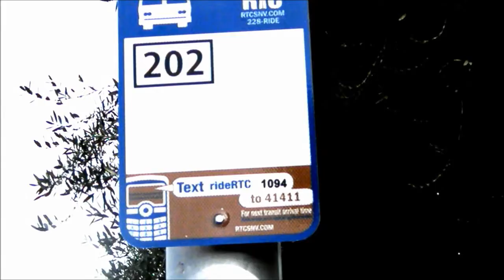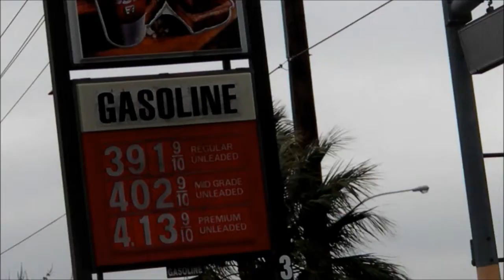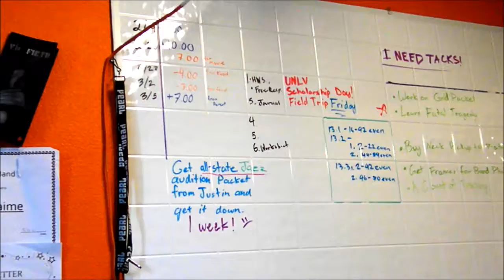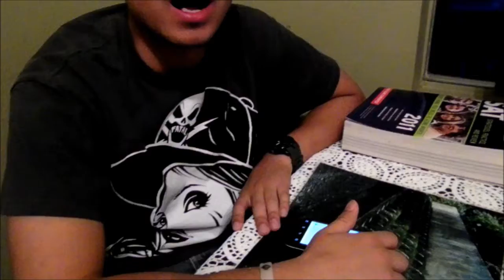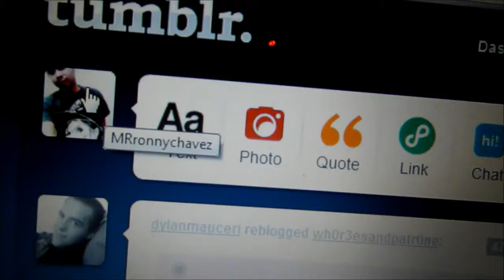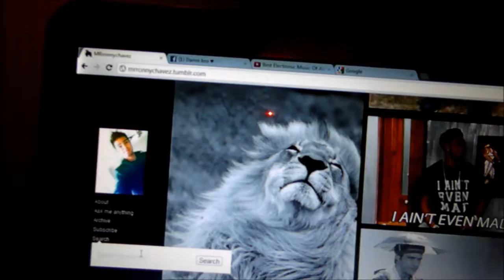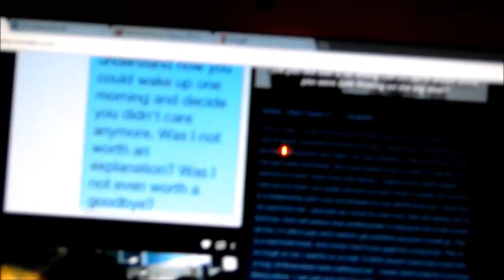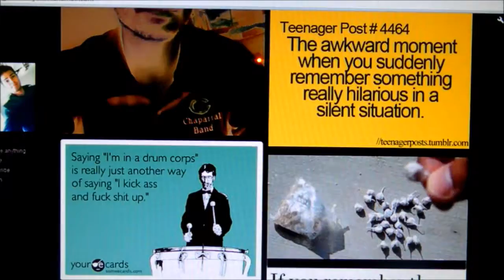Owl city songs, Dci cards.